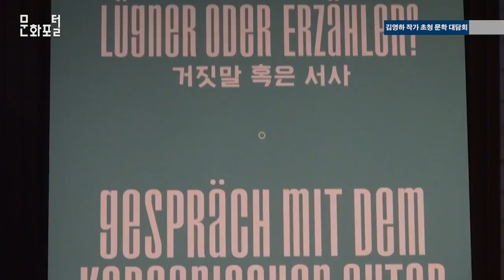[독일/해외문화PD]김영하 작가 초청 문학대담회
지난 5월 13일 리터라투어 하우스 베를린에서 '소설가 김영하 초청 문학 대담회'가 열렸습니다.

주독한국문화원에서 주최한 이번 행사에는 베를린 문학 관계자인 리하르트 캠머링스, 카트리나 보하르트, 전진만 통역가가 함께하였습니다.

또한 90여명의 독자들이 참여하여 김영하 작가와 소통의 시간을 가졌습니다.

대담내용_그것을 이용해서 한국 사회의 그 당시 새로 등장하기 시작한 예를 들면개인주의 또는 환멸 권태 이런 정서를 그 사람을 통해서 볼 수 있잖아요. 다른 모든 소설도 작가들이 가리키는 방향이 아닌 다른 어떤곳을 늘 봐야한다고 생각합니다.

김영하 작가는 ‘나는 나를 파괴할 권리가 있다’,’검은꽃’ 등의 저자로서 그의 작품은 현재 미국, 프랑스, 독일 등 10개국에서 활발하게 번역 출간 되고 있습니다.

인터뷰_독일 독자들이 굉장히 진지하세요. 한 번 읽은 작가에 대해서 굉장히 오래 잘 기억해 주시고 또 작가에 대해서 알고싶어한다는 것을 느낄 수 있었구요. 오늘 와서 소설과 문학 그리고 한국 사회 전반에 관해서 이야기를 나눌 수 있어서 굉장히 좋았습니다.